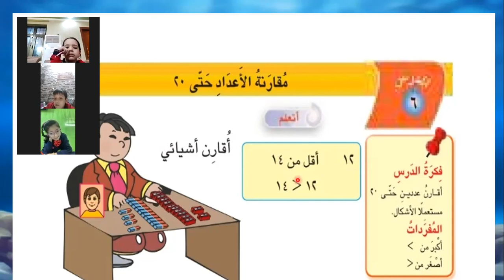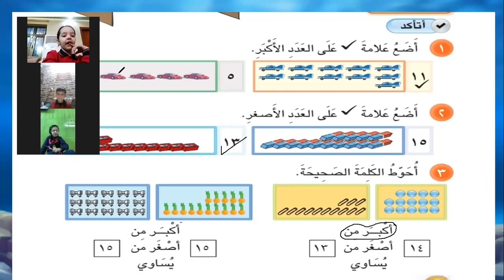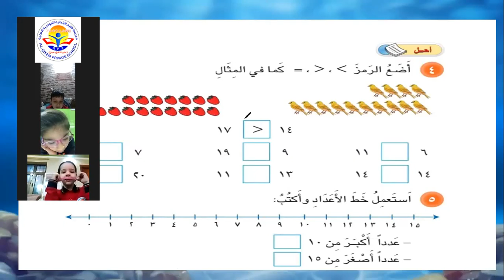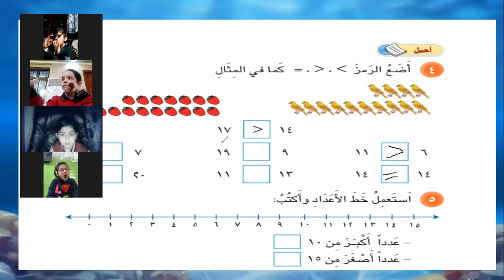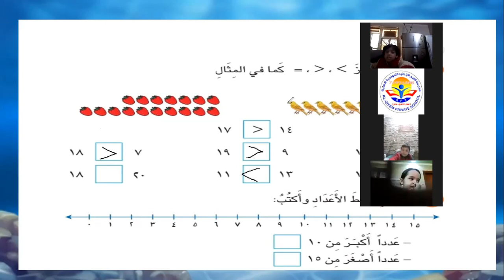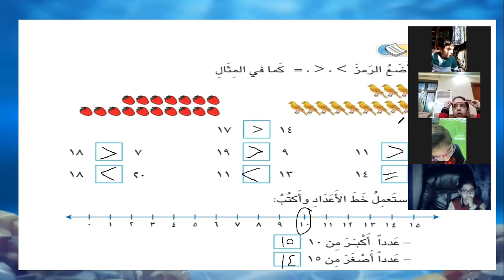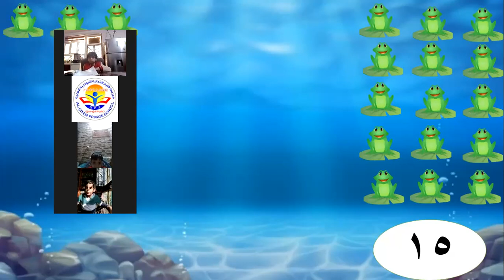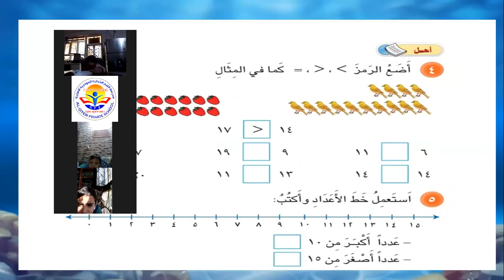مقارنة الاعداد حتى العدد ٢٠/ساره عهد/ الاول الابتدائي